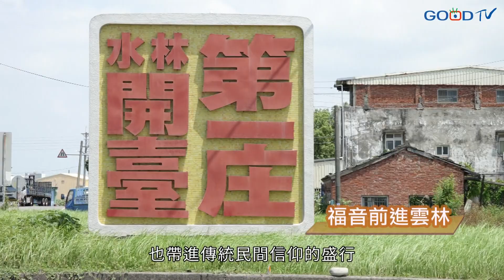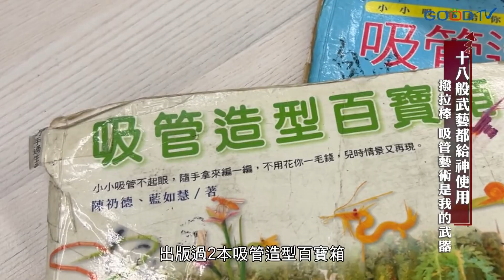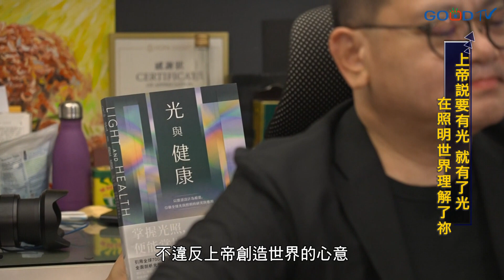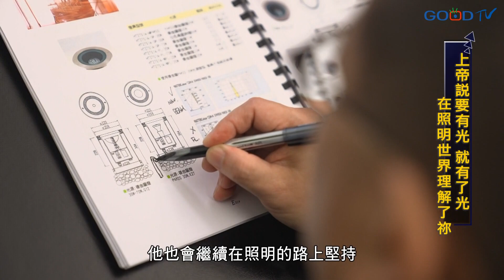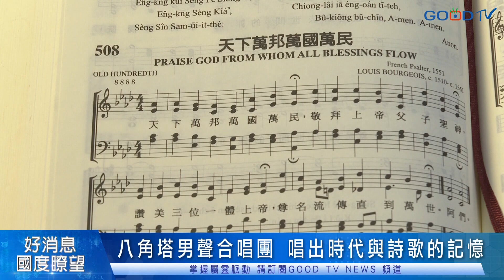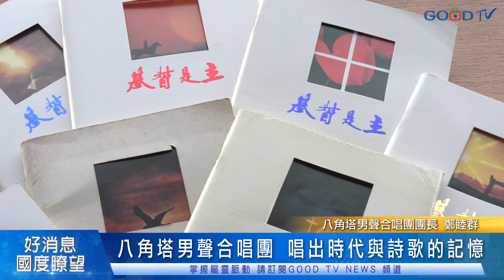1年16次走禱20鄉鎮 開啟雲林福音新紀元 / 關鍵100晨禱 聖徒清晨聚集教會轉化見證 / 教會瘋跨年 首度串聯350人大合唱跨年音樂會 │ 2023-1-7【好消息國度報導 節目精華】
官網內容：
00:00為什麼要在清晨進入聖殿-訪林慶忠牧師
01:37清晨的教會擠滿聖徒-關鍵100禁食晨禱
05:55前進雲林 福音西海岸
06:42雲林走禱 福音接棒讓信仰萌芽-訪吳津銘牧師
07:50南北匯聚全年走禱16次 祝福雲林20鄉鎮地土
【好職人】
11:03十八般武藝都給神用 撥拉棒、吸管都是我的武器-陳礽德
14:36照明奧斯卡得主-你明白上帝造光的涵義嗎-袁宗南
18:07不一樣的跨年 台北祝福國際跨年音樂會
21:54節期慶典的文化宣教-專訪文亮牧師
23:15八角塔男聲合唱團 唱出時代的記憶

內容綱要：
1. 清晨禱告領受神的嗎哪 建造屬靈生命-訪林慶忠牧師
2. 關鍵100禁食晨禱列車 串連教會委身清晨祭壇
3. 福音前進雲林
4. 雲林走禱帶出更深合一 福音奇妙開展 - 訪吳津銘牧師
5. 南北匯聚全年走禱16次 祝福雲林20鄉鎮地土
【職場見證】
6. 十八般武藝都給神用 撥拉棒、吸管都是我的武器-陳礽德
7. 照明奧斯卡得主-你明白上帝造光的涵義嗎-袁宗南
8. 不一樣的跨年 台北祝福國際跨年音樂會
9. 節期慶典文化宣教 發揮社會影響力 - 專訪文亮牧師
10. 八角塔男聲合唱團 唱出時代的記憶